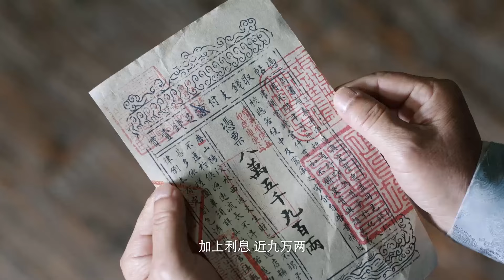9️⃣沒人能想到灰姑娘是行銷天才，竟能將平平無奇枕頭賣上高價，王爺哭著求她回來上班！九流霸主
💗剧名（Drama Name）:【九流霸主 Overlord】